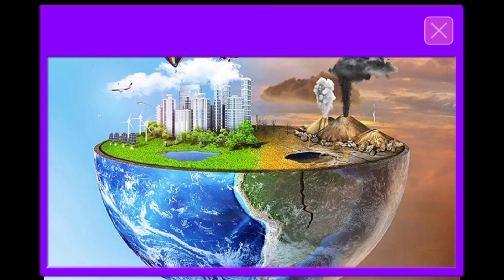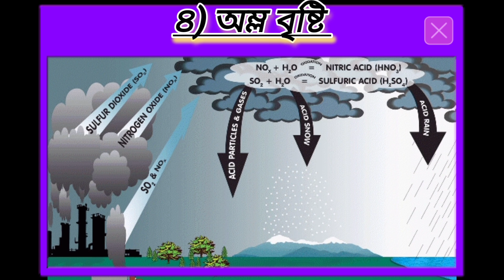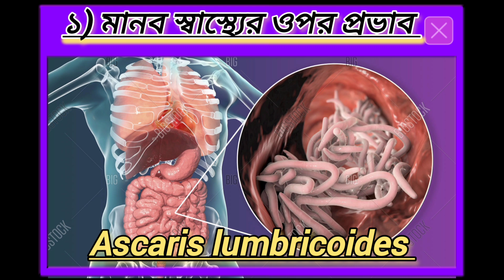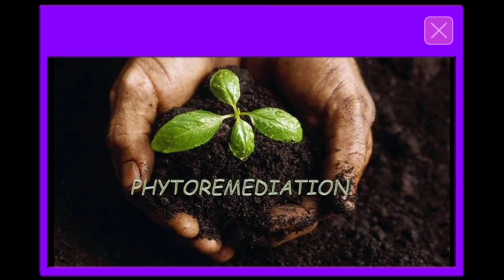মাটি দূষণ কাকে বলে? মাটি দূষণের কারণ কী? মাটি দূষণ রোধের উপায় কী? স্বাস্থ্যের ওপর প্রভাব|Jitu Saha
Soil pollution( মাটি দূষণ):-
১) মাটি দূষণ কাকে বলে?
২) মাটি দূষণ কেন হয়?
৩) মাটি দূষণের কারণ কী?
৪) মাটি দূষণের প্রভাব কী?
৫) মাটি দূষণ নিয়ন্ত্রণ